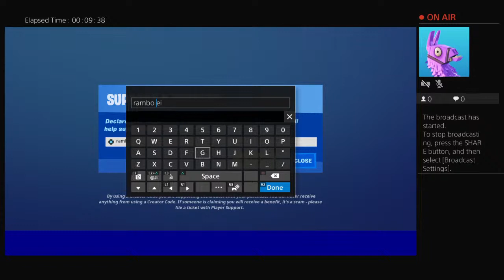Drake and I join a streamer fashion show